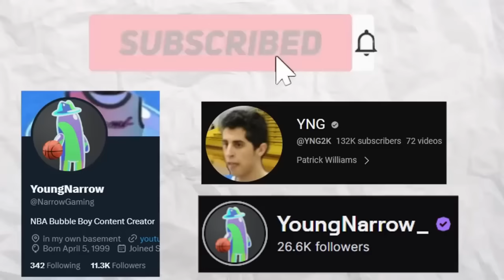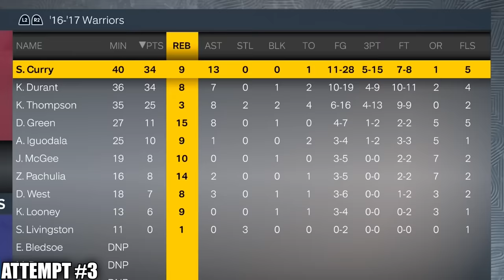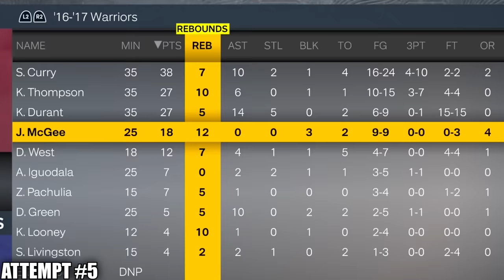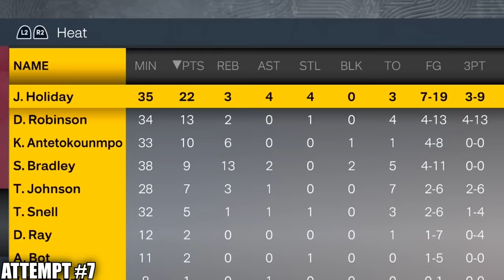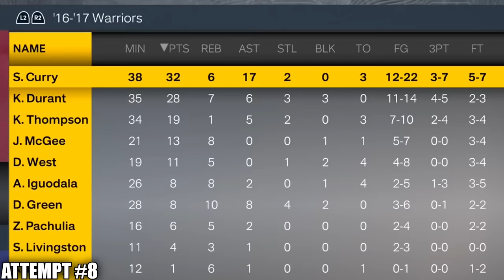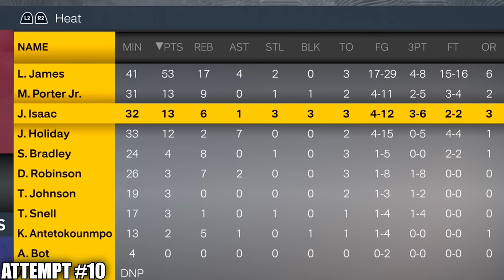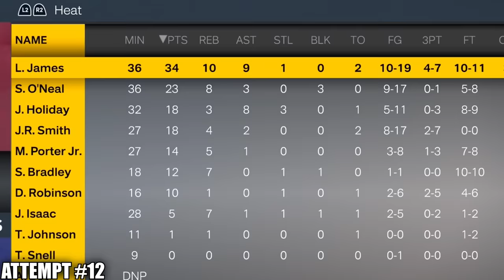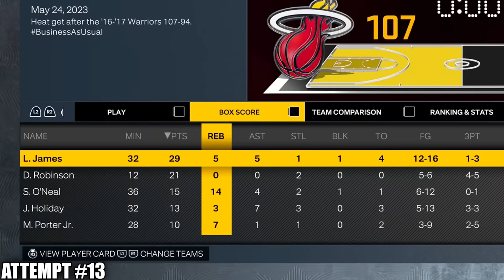Building a Team to Beat the 2017 Warriors